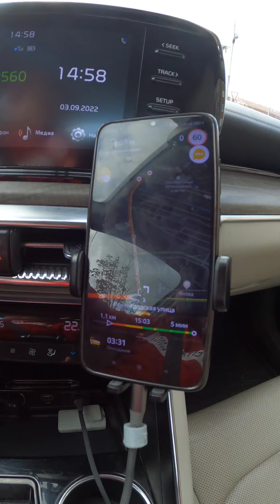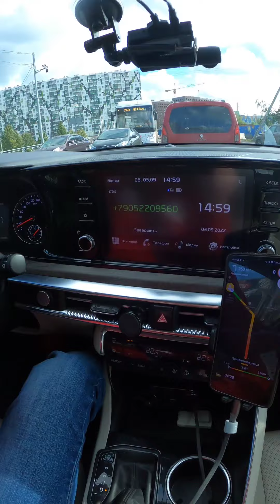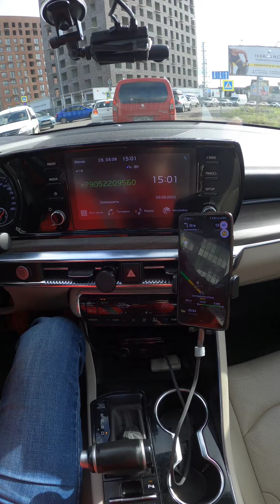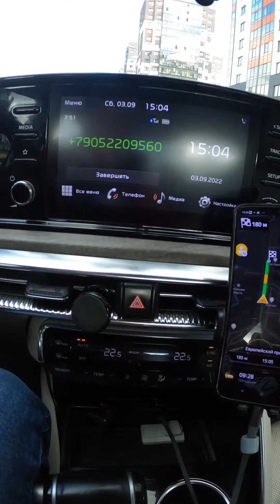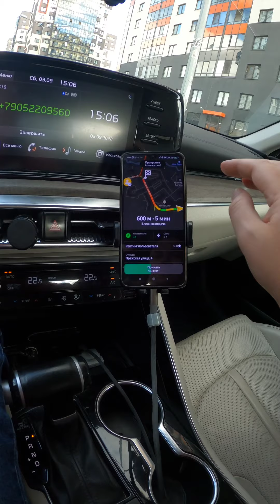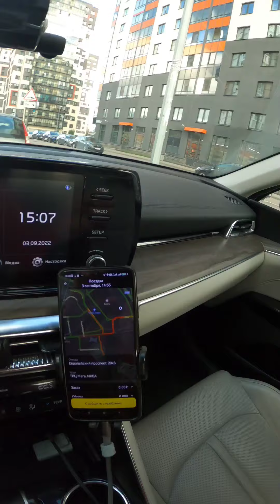Учим работать сотрудника тех.поддержки Яндекс.Про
⚡ПОДКЛЮЧАЙСЯ В СВОЙ ПАРК⚡
     "BEST DRIVERS" Яндекс. Такси
Telegram, Viber, WhatsApp
Комиссия на выбор:
2% или 85₽/день
Минимальная комиссия при покупке смен
Яндекс заправки без комиссии